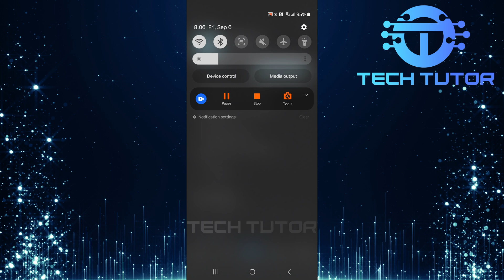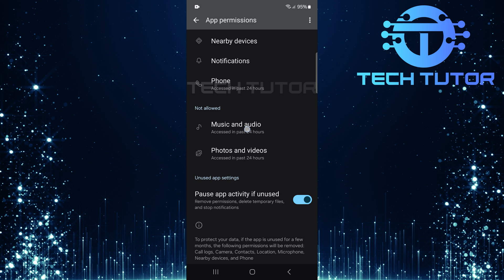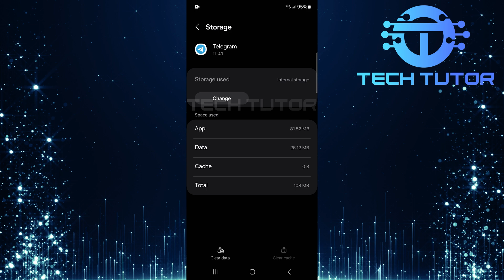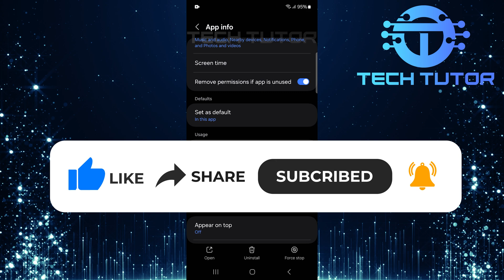How To Fix Telegram Downloaded Media Files Not Showing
In this short tutorial, you will learn How To Fix Telegram Downloaded Media Files Not Showing. Sometimes, when you download photos or videos from Telegram, they don't appear in your gallery or file manager. This can be frustrating, but there are simple steps you can take to solve this issue.